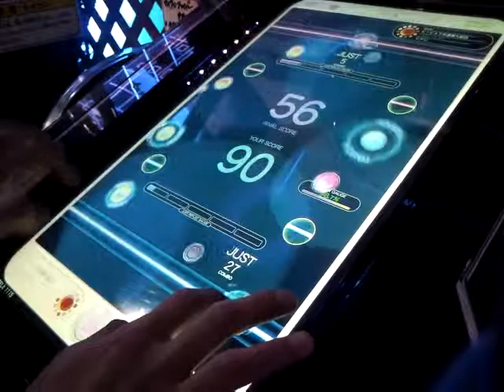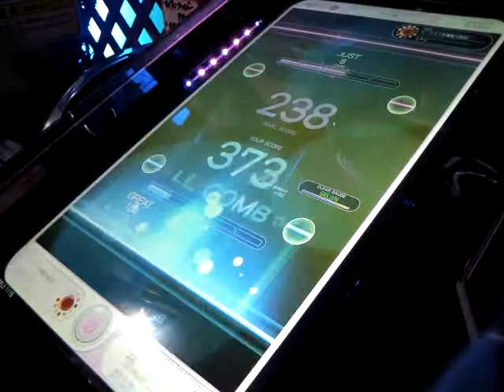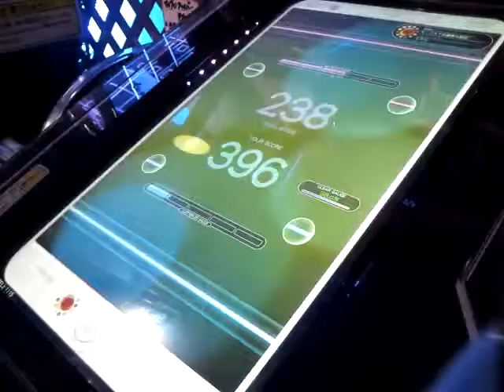REFLEC BEAT colette 灼熱の翼 (BASIC)